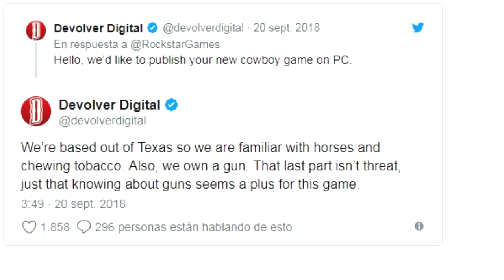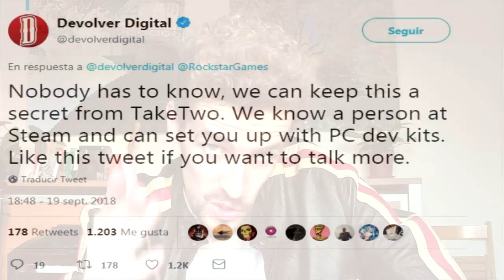RED DEAD REDEMPTION 2 ES TROLEADO POR DEVOLVER DIGITAL PARA SACARLO EN PC- Debate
Música ambiental compuesta por mí